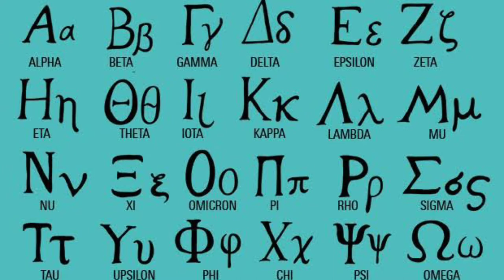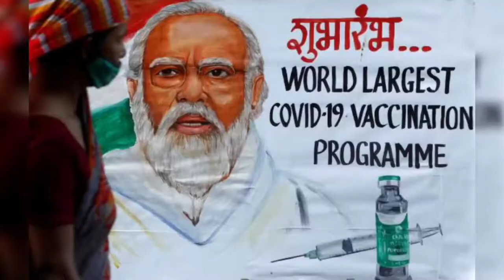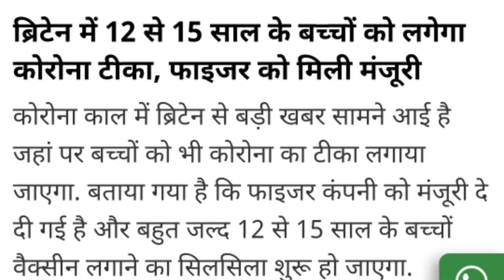Rise of Covid | Covid Variants Alpha to Omicron| India Fight Against Covid -19 | 2019 to 2022 Story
Covid came in this world in 2019, but world got aware of it in 2020, since then 2 years have passed and it is surprising us with new Variants.

In this video of Siddharth ka Show is am documenting the journey of India'd fight against Corona since 2019.

Video covers :
Rise of Covid
Covid Origin
India first case of Covid
WHO declared Covid as Pandemic
Janta Curfew
Nationwide Lockdown
Unlock
Great Migration of Workers
Shramik Express Bus Service to Support Travellers
Covid First Wave
Covid Vaccines
Covaxine
Covishield
World's Biggest Vaccination drives starts in India
Covid Second Wave
Oxygen shortage
150 Crore Doses vaccinated
New Variants
Omicron
IHU Variant
How Covid Variants are named
Geek Alphabet

Thanks.